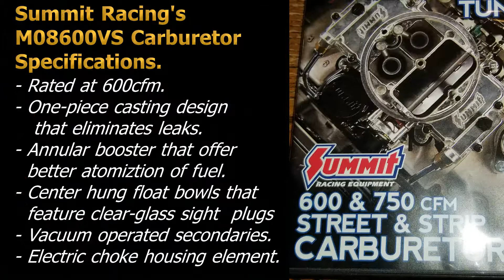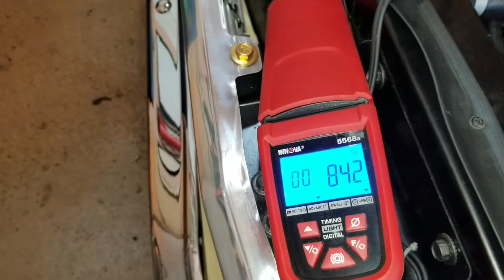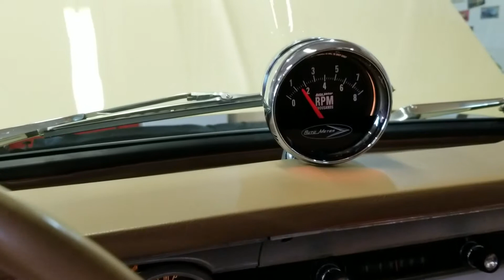Summit Racing M08600VS Carburetor overview. Installed on a Ford 289cid engine with solid lifter cam.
Photos and video of Summit Racing M08600VS Carburetor installed on our 1964 Ford Falcon hardtops 289cid engine.
this engine has the following also added:
- Comp Cams 270S solid lifter cam,
- Summit Racing's aluminum Hi-Rise dual plane intake manifold.

Summit Racing M08600VS Carburetor has the following features:
- Aluminum construction , One-piece design that eliminates gaskets below the fuel line for leak-free operation.
-  Annular discharge boosters.
- Interchangeable discharge nozzles and idle circuit restriction.
- Color-coded vacuum ports for easier installation.
- Thick base plate sealing surfaces.
- High-flowing power valve channel with a valve guaranteed for a million miles.
- Externally adjustable center-hung floats, clear-sight glass float windows.
- Easy-adjust electric choke.
This carburetor is made by Holley Performance for Summit Racing and also comes in other configuration with mechanical secondaries and 750cfm versions as well.
The carburetor has many Ford Autolite/Motorcraft design features like the Annular Discharge Boosters where unlike other Holley carbs the accelerator pump circuit supplies extra fuel under throttle through the Discharge Nozzle Squirter,  the Summit carbs and Autolites discharge fuel through the several small orifices in the venturi boosters on all 4 venturi bores (barrels). Annular Discharge boosters atomize the fuel into smaller droplets providing better performance and economy at lower RPM's.